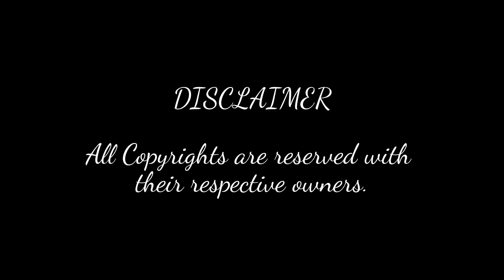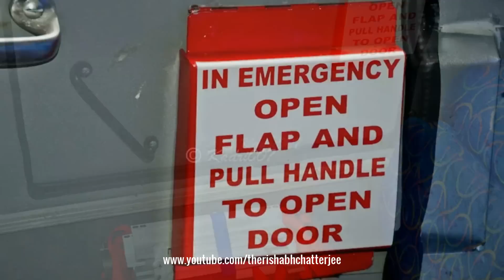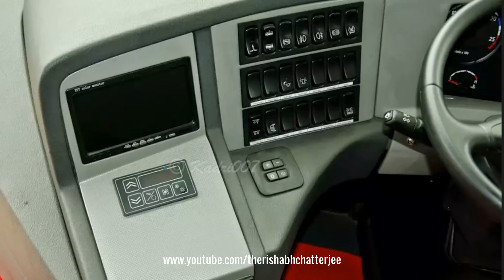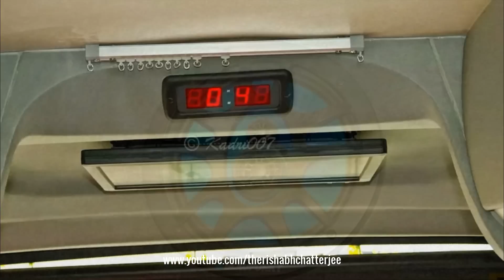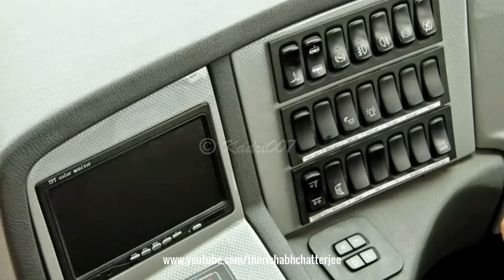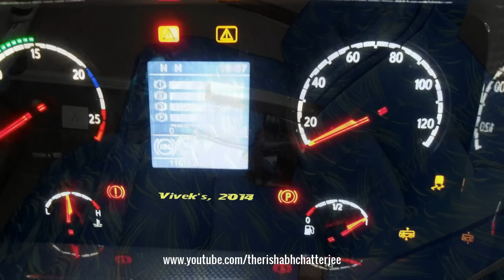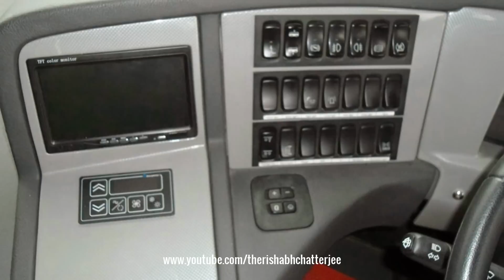KSRTC SCANIA HD Metrolink 13.7M and 14.5M Multi Axle AC Buses,Karnataka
►Bangalore To Kodaikanal |Tamil Nadu| India

Road Trip
►Indian Railways Train Journey(With Report) - Yesvantpur Express

Copy these links and bookmark them in your browser, it costs you nothing but it shows support for the channel -

Please buy online from the above links as it does help out the channel.

KSRTC has introduced Scania Metrolink HD inter-city luxury line from Bangalore to Chennai and Bangalore to Tirupathi on a trial basis to provide convenient, comfortable and affordable transportation.

Ramalinga Reddy, Minister for Transport, In-charge Minister Bangalore and Chairman KSRTC & BMTC has flagged off the bus services at the KSRTC Central Office premises in the presence of BNS Reddy, Managing Director, KSRTC, Sivakumar, Director Sales, Scania Commercial Vehicles India Pvt Ltd.

Speaking with media persons, Minister Ramalinga Reddy said that it was the first time in Indian road transport history under the state transport undertaking, KSRTC is introducing Scania Metrolink HD for the benefit of passengers. These buses commute passengers from Bangalore to Chennai and Bangalore to Tirupathi. These buses will offer more convenient, safe and comfortable journey for the travelling passengers. We will take a decision to buy Scania buses only after receiving feedback from passengers. The KSRTC plans to buy 60 buses in future,'' the minister said.

The Scania Metrolink HD bus will departure from Bangalore at 3 pm and arrive at Tirupathi at 8.15 pm and it departures from Tirupati at midnight and reaches Bangalore at 5.15 am. The bus to Chennai departure at 2 pm from Bangalore and arrive at Chennai at 9.30 pm and it will Chennai at 11.10 pm and reaches Bangalore at 6.40 am. The bus fare is (Bangalore-Chennai) Rs 600 (day journey) and Rs 700 (night journey). The fare for Bangalore-Tirupathi is Rs 450 (day) and Rs 500 (night). "The KSRTC is planning to extend Scania Metrolink HD bus service to other important cities in the state and to other states,'' the minister said.

Speaking on the occasion, Sivakumar V, Director (Sales), Scania Commercial Vehicles India said the KSRTC, who are among the more progressive of state transport corporations in the country, would be using Scania buses for trial runs in Karnataka. "Our customers today are looking for reliable transportation solutions and are cognizant of land-term benefits. They are appreciative of the added value that Scania vehicles can bring in through our total operating economy (TOE) and these deliveries are a proof point to the trust our customers have in us.''

According to reliable sources, Scania vehicles are priced at Rs 5 lakh cheaper than Volvo buses.